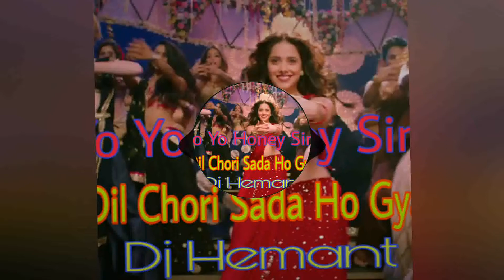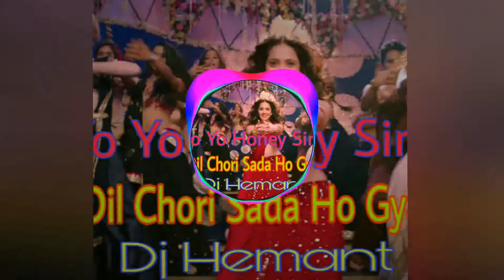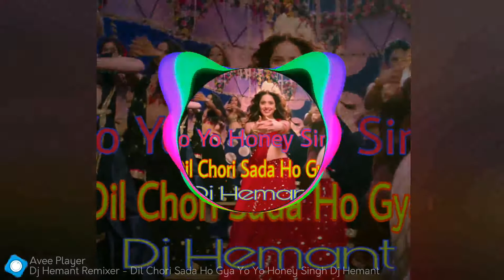Dil Chori Sada Ho Gya Yo Yo Honey Sing Dj Hemant Remixer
किसी भी प्रकार का कोई प्रचार प्रसार आडियाे काे बनवाने के लिए सम्पर्क करें.
FL Studio & Nuendo मे साँग मिक्सिंग सीखने के लिए सम्पर्क करें.
ढाेलकी बीट्स,इलेक्ट्राे बीट्स, किक्स इत्यादि खरीदने के लिए सम्पर्क करे.
वेबसाइट बनवाने के लिए सम्पर्क करें.
इन्वाइस बिलिंग साफ्टवेयर खरीदने के लिए सम्पर्क करें.
जैसे- Marg ERP9 With GST Ready.
        Tally ERP9 With GST Ready.
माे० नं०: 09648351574